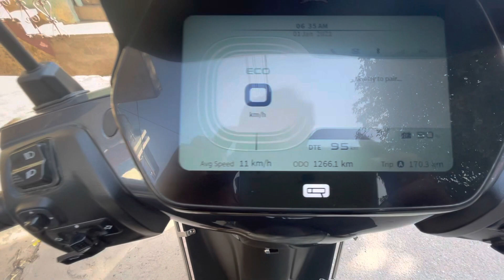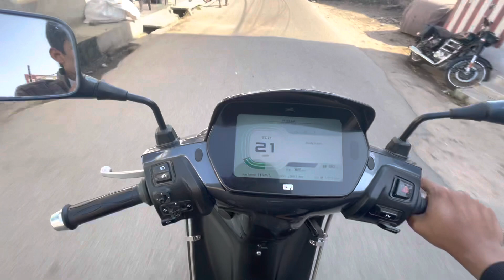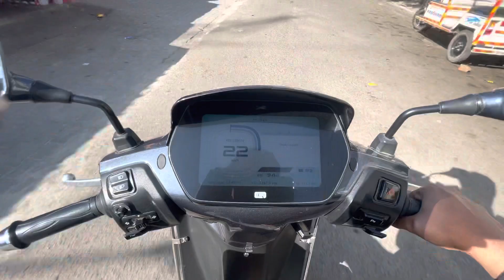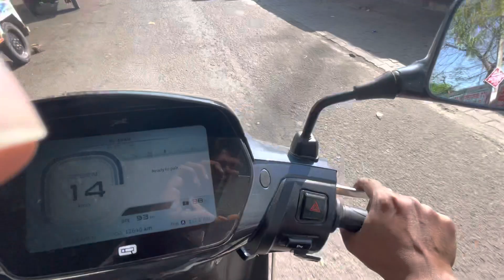TVS Iqube electric S ownership Ride experience | Happy with decision ?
TVs Iqube electric s model

Here we talk about the ride and ownership experience with TVs Iqube electric s

Better than Ola and
Ather ??